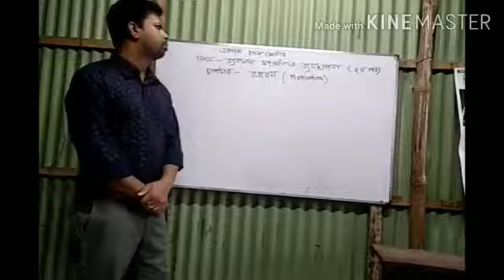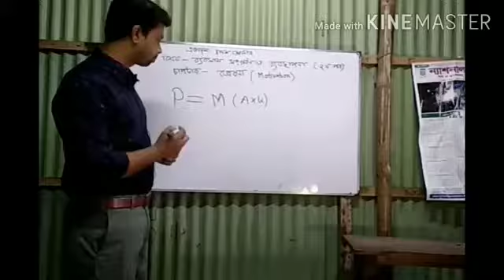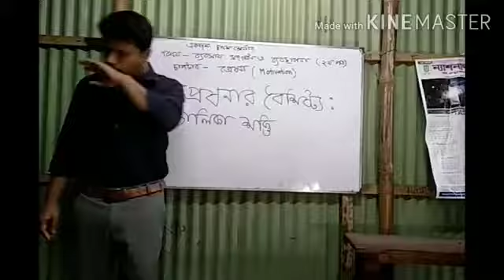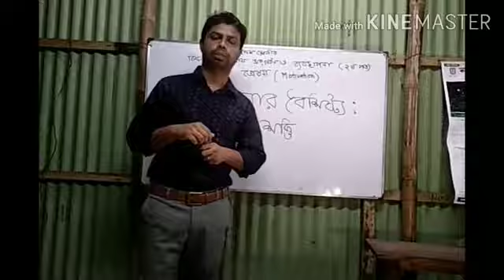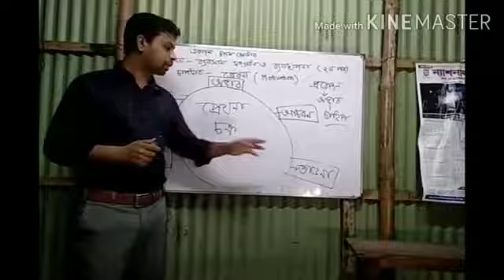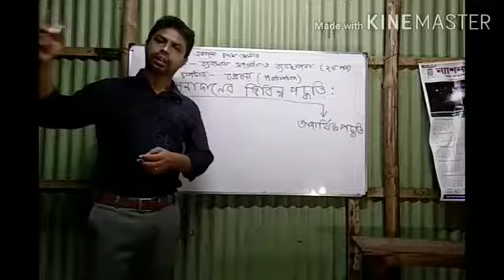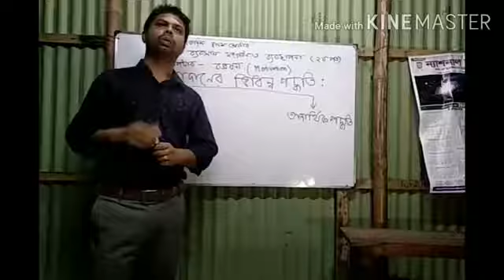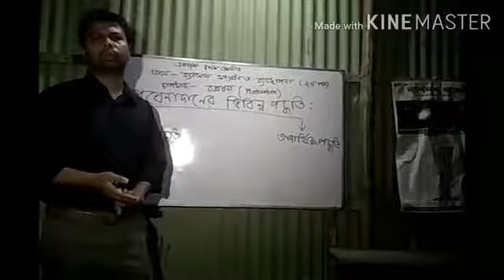উচ্চ মাধ্যমিক, ব্যবসা সংগঠন ও ব্যবস্থাপনা, অধ্যায়: প্রেষণা, মনিরুজ্জামান স্যার, (১৬-০৯-২০২০)